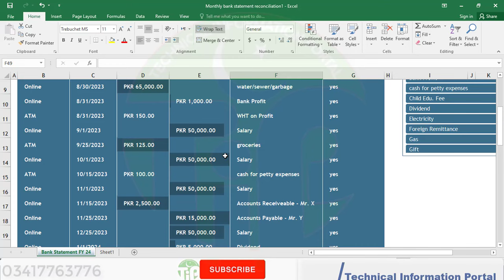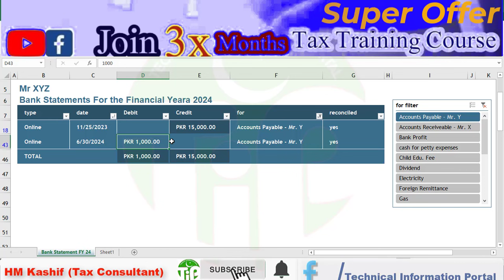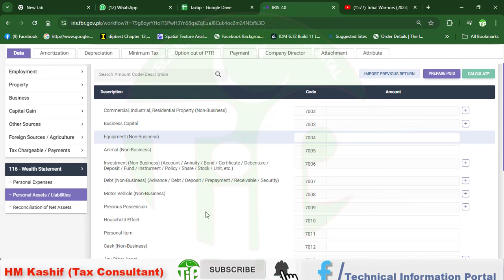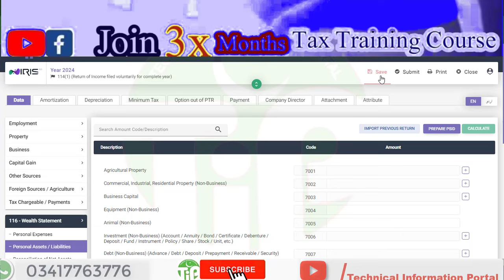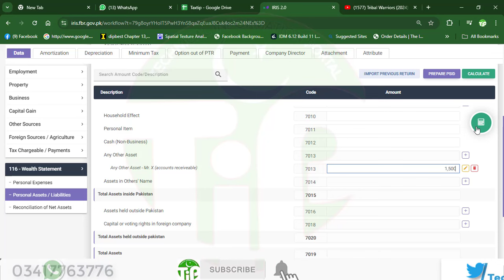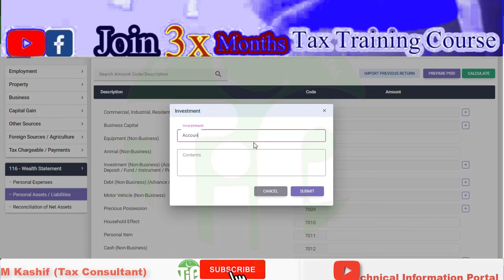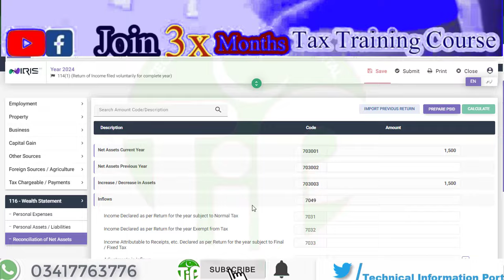Loan Tax Return Filing: A Step-by-Step Guide for Borrowers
Tax Filing for Loan Received & Paid: Common Mistakes to Avoid
                                           Join 3x Months Practical Taxation Course
                                                         Tax Consultant & Trainer
                                              Don't let loan tax filing errors cost you thousands! Learn how to accurately report loan received and paid amounts on your tax return and avoid common mistakes that can lead to:

Facebook & You Tube: Technical Information Portal
Follow me on Other Social Accounts for regular updates: